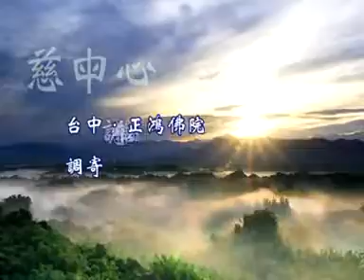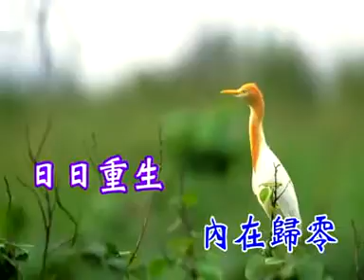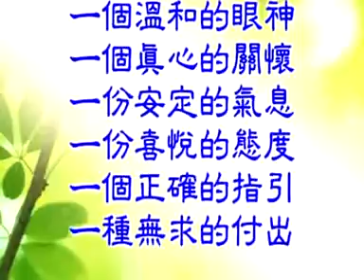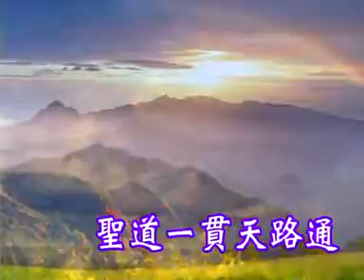國語善歌 活佛老師慈悲 慈母心